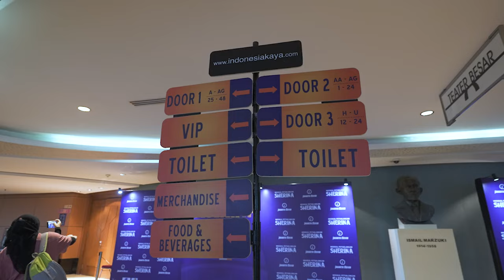SEKILAS Musikal Petualangan Sherina 2022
Musikal Petualangan Sherina adalah sebuah pertunjukan teater musikal produksi Jakarta Movin (@jakartamovin) adaptasi dari film Petualangan Sherina produksi Miles Films. Tokoh Sherina tahun ini diperankan oleh Rara Sudirman dan Quinn Salman, dengan penampilan spesial dari Reza Chandika sebagai Kertarajasa dan Isyana Sarasvati sebagai Zus Natasya.